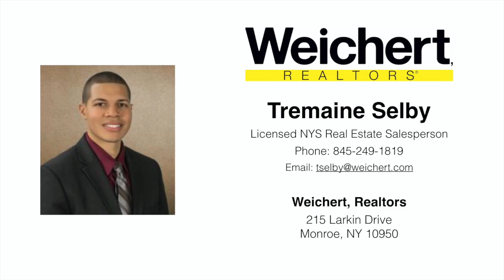Real Estate Video Tour | 41 Dogwood Drive Middletown, NY 10940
Tremaine Selby
Weichert, Realtors